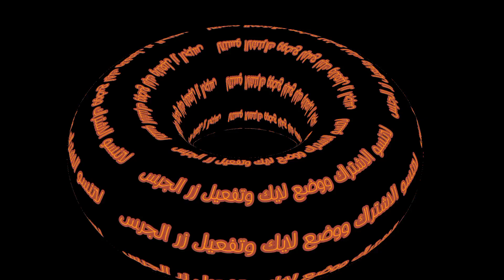گميره تمرضت 🤔 جبت علاج للدجاج 💉 سكاي صارت ام 🐅